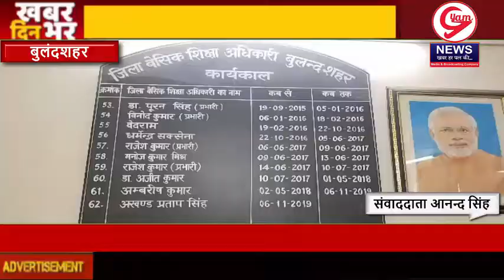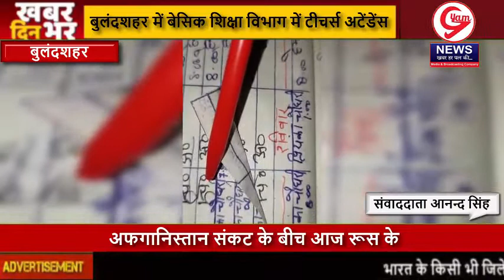। Nonstop News । बेसिक शिक्षा विभाग में टीचर्स अटेंडेंस रजिस्टर में घपलेबाजी का मामला सामने आया ।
बुलंदशहर में बेसिक शिक्षा विभाग में टीचर्स अटेंडेंस रजिस्टर में घपलेबाजी का मामला सामने आया, प्राथमिक स्कूल में प्रधानाध्यापिका ने अटेंडेंस रजिस्टर में अपनी अनुपस्थिति के ऊपर अलग से पेपर चिपकाकर  अटेंडेंस लगायी,प्रधानाध्यापिका के द्वारा अटेंडेंस रजिस्टर में कई गई घपलेबाजी का वीडियो वायरल हुआ,अटेंडेंड रजिस्टर में घपलेबाजी की वायरल वीडियो पर बीएसए ने एबीएसए की कमेटी में जांच बैठाई, बुलंदशहर बीएसए अख़ड प्रताप सिंह ने कहा ,जांच आने के बाद आरोपियों के खिलाफ की जाएगी कार्रवाई।

बाइट - अखंड प्रताप सिंह बीएसए

विशेष संवाददाता आनन्द सिंह